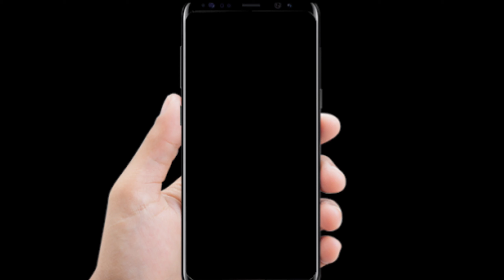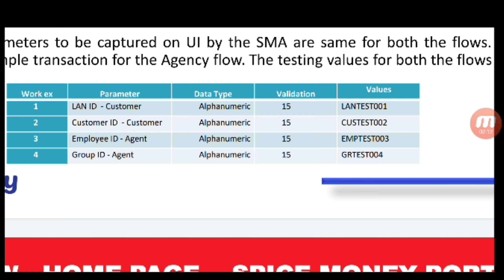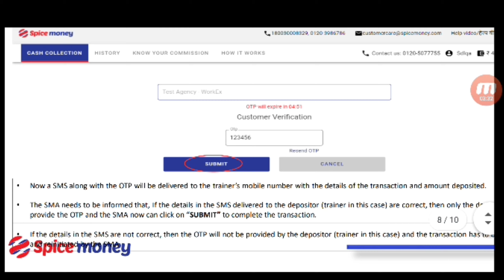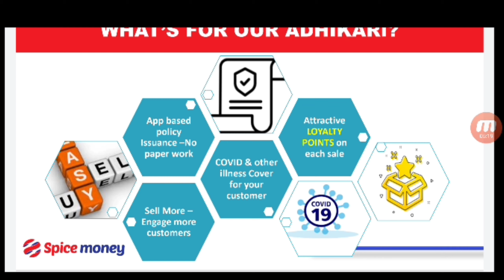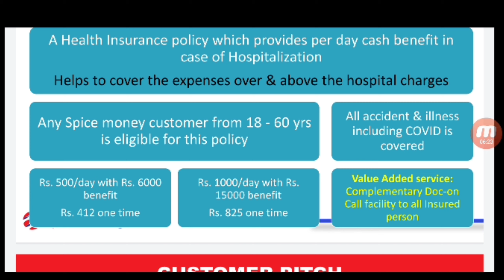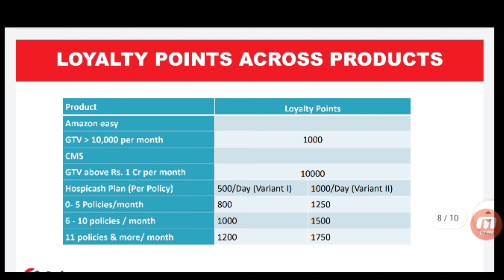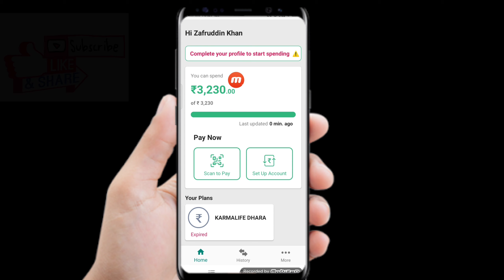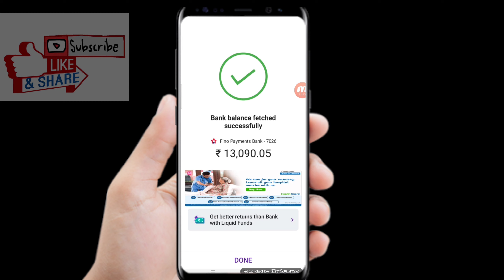Spice Money Cash Collection & Insurance Commission || How to Train Properly to SMA || Workex Jobs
Spice Money Cash Collection & Insurance Commission  || How to Train Properly to SMA || Workex Jobs @CashlessMaster